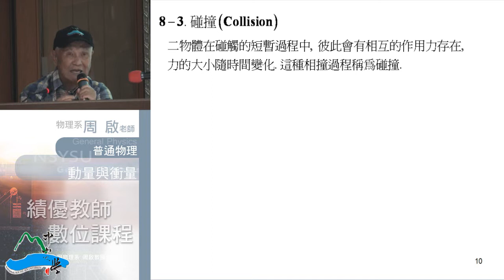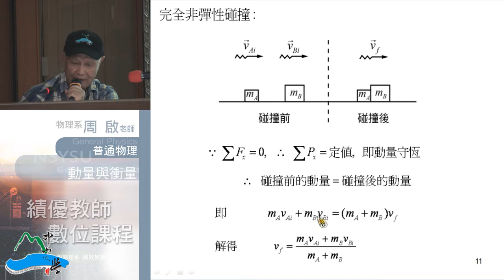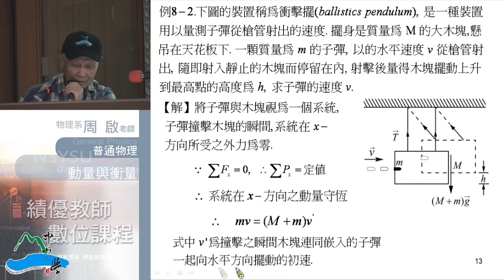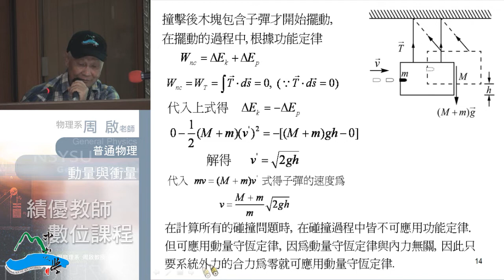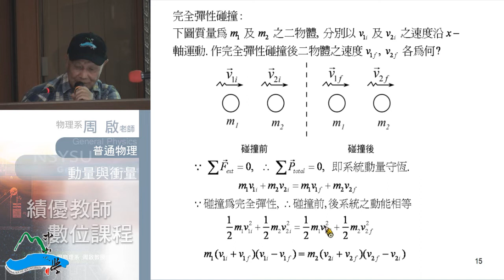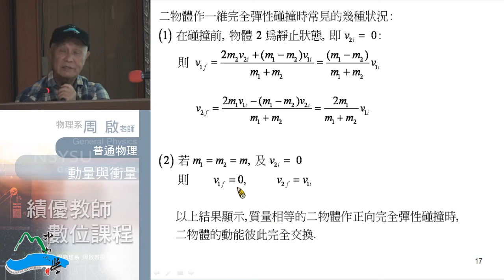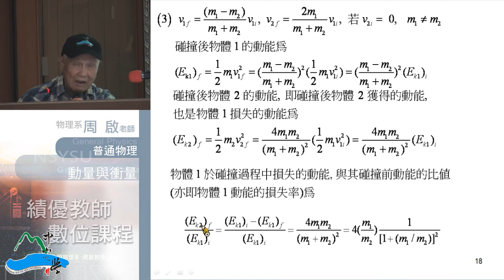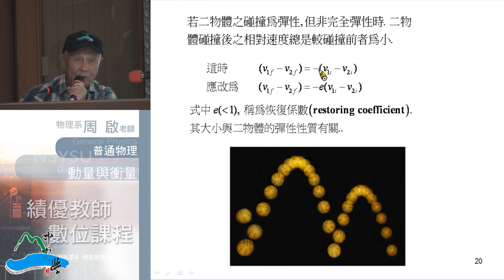普通物理102 2013 1021 02